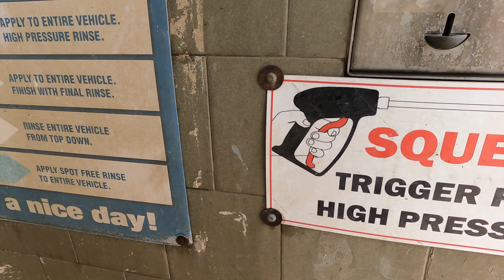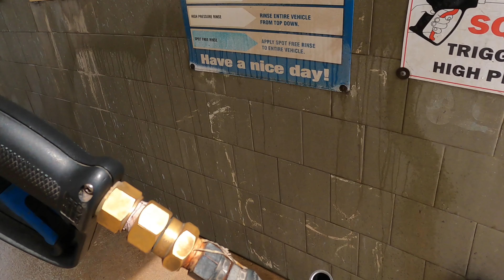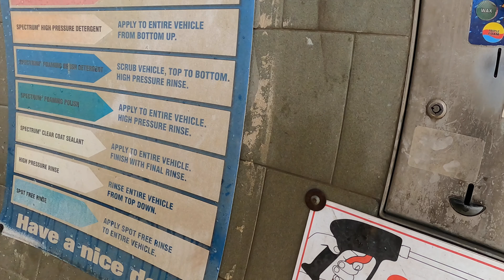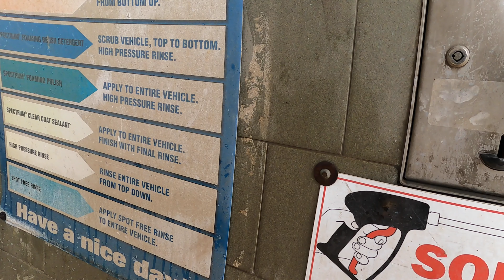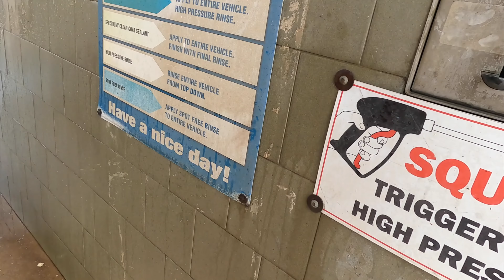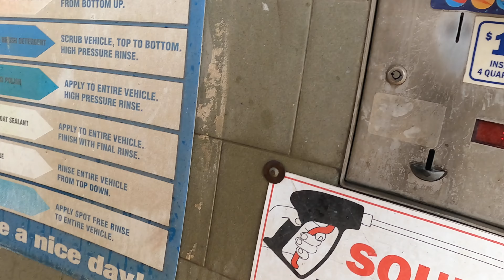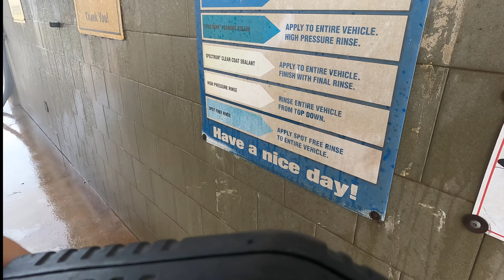Cleaning My Camaro SS, Touchless Wash!!